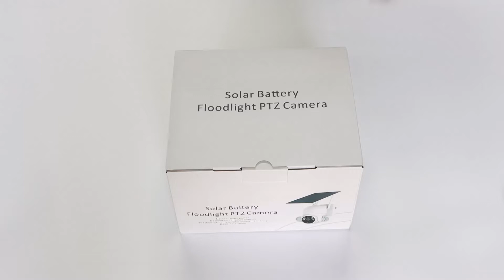LCLCTEK Unboxing and Connect to the phone of SF03 Mini Solar Power 4G WIFI PTZ Camera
🔆4G/WIFI Solar Powered PTZ Camera
🔹4G/Wifi optional
🔸2MP resolution optional
🔹3.5W Solar panel
🔸Built in 21700 battery
🔹Two-way audio
🔸IP66 waterproof
🔹PIR Human body detection
🔸TF card（Max128GB+Cloud storage）
🔹Dual light: 4 IR Leds +12 white lights